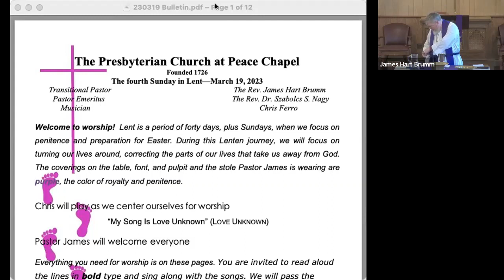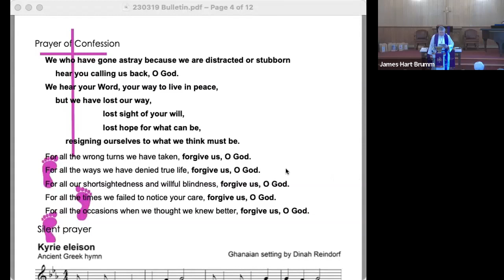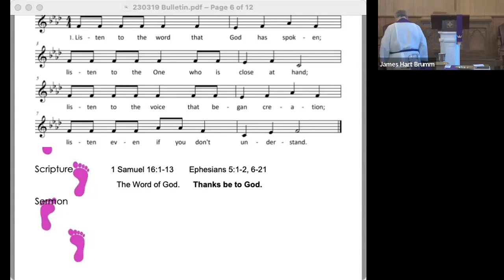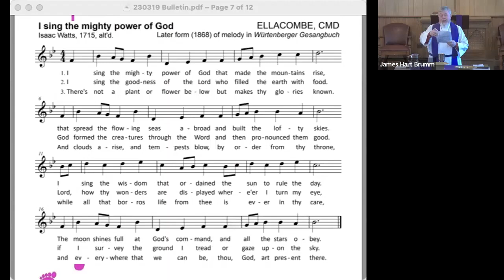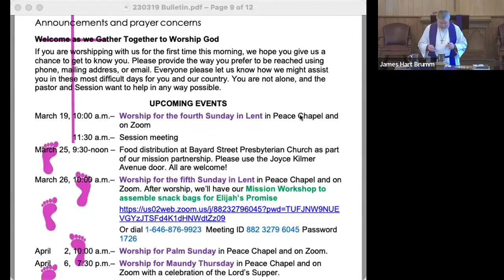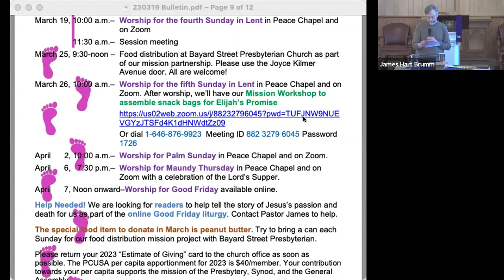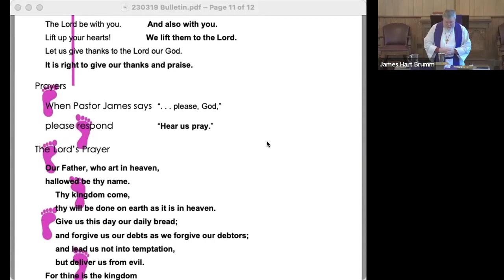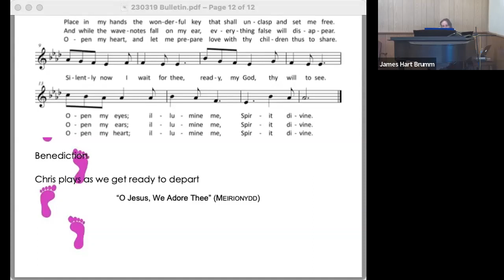Worship with the Presbyterian Church at Peace Chapel, 19 March 2023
Worship for the fourth Sunday in Lent, 19 March 2023, with the Presbyterian Church at Peace Chapel, located in North Brunswick, New Jersey, some gathered in the sanctuary, some physically dispersed, but all spiritually and technologically connected. Celebrate with us live every Sunday at 10:00 am dial , meeting ID 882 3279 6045, password 1726.